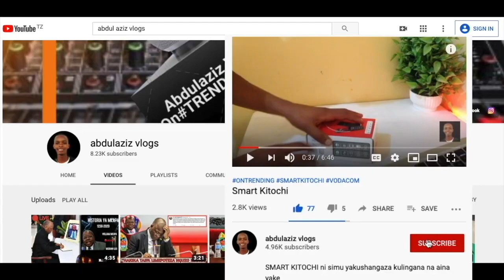HAJI MANARA ATOBOA SIRI YA KOSA LA MKUDE BAADA YAKUOMBA MSAMAHA